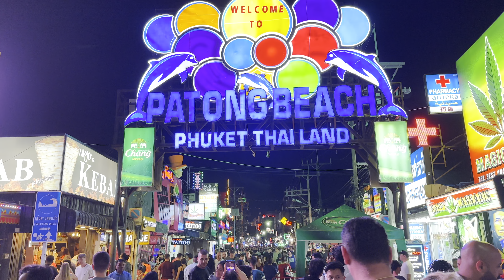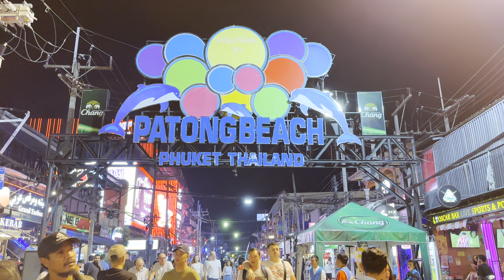4K HDR 🇹🇭Bangla Road Phuket Thailand Nightlife 2023, ถนนบางลา ป่าตอง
If you're planning a trip to Patong Beach in Thailand, then be sure to check out the 4K HDR footage of the Phuket Bangla Road! This amazing stretch of road is perfect for walking, and it's a great way to see some of the large number of tourists in Thailand.

Whether you're a tourist or a resident of Phuket, be sure to check out this footage of the Phuket Bangla Road! This video is a great way to see what the area has to offer, and it's sure to inspire your next travel destination!